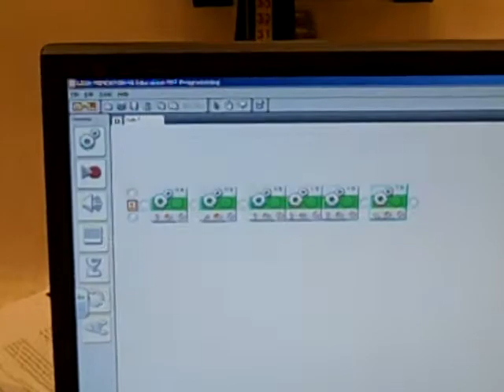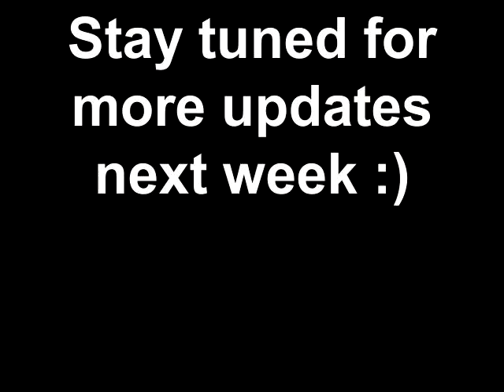LEGO Huskies It is time for us to start programming